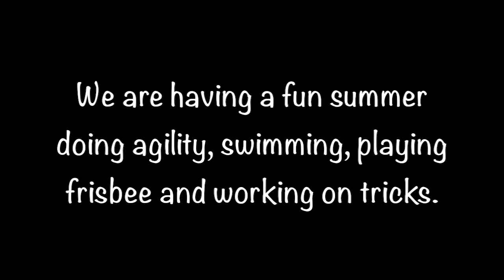Dog Agility: Summer School (Clean Run Exercise Source Book) with Wynnie & Bandit